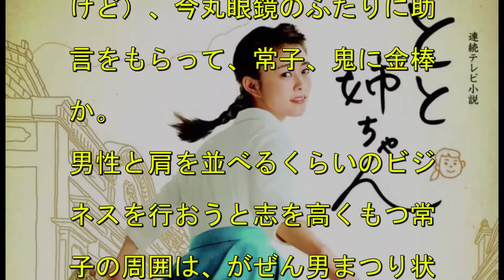とと姉ちゃん39話 、長続きしそうもない向井理羽振りの良さ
平和は長く続かないもの。
６週で一旦問題がすべて解決し、平和な日々が訪れたのもつかの間、７週で新たな問題が持ち上がる。

現金がどんどん貯まるオンラインモール
【ドコモ口座キャッシュゲットモール】
無料登録はこちら↓から行えます。

ととねえちゃん モデル
ととねえちゃん 感想
ととねえちゃん 動画
ととねえちゃん 視聴率
ととねえちゃん あらすじ
ととねえちゃん エキストラ
ととねえちゃん 舞台
ととねえちゃん 浜松
ととねえちゃん 主題歌
ととねえちゃん 脚本

母と姉が語る「洗濯すらしなかった大樹が...」：Confessions SP

「とと姉ちゃん」出演者が会見

映画『お姉ちゃん、弟といく』予告編